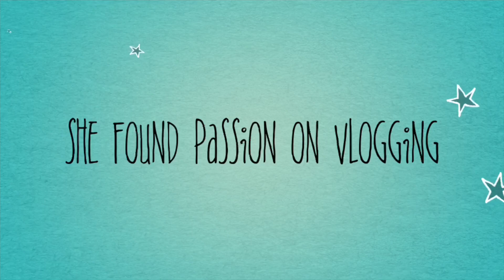How to Make No Bake Mango Cheesecake | Simple Recipe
Let’s make a yummy Dessert

Crust ingredients:

Crushed Graham’s o crushed biscuit
Crushed peanuts
Melted butter

Mango cheesecake filling :

1 pack cream-cheese
Condensed milk
Lemon juice
Diluted gelatin

Procedure for crust:
Mixed the dry ingredients crushed Graham’s and crushed peanuts , pour the melted butter in dry ingredients and mix it . Pour it in baking pan o molder and press it until the crust harden, chill it in refrigerator for 30 minutes

Procedure for filling:

Mix the cream cheese using the mixer , slowly add the condensed milk , lemon juice and diluted gelatin until it will mix will .

Lastly pour the mixture in crust and chill it refrigerator for 1 hr .